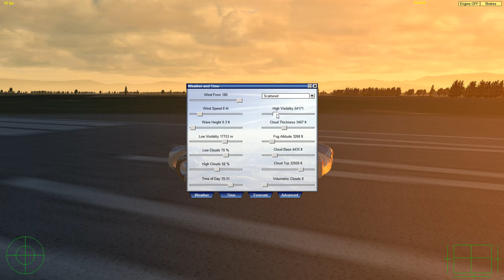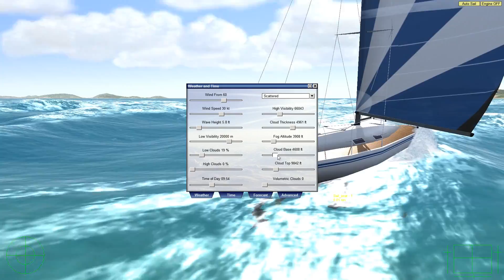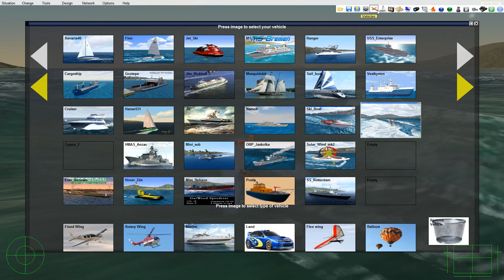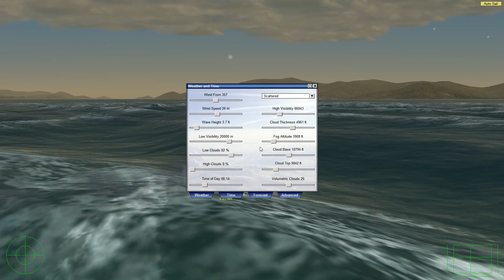Vehicle Simulator Gameplay PC HD [60FPS/1080p]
Vehicle Simulator PC Gameplay | Steam | No Commentary | Let's Play
Genre: Simulation
Developer: Quality Simulations
Release Date: 27 Mar, 2009

Let's Play Vehicle Simulator

Vehicle Simulator is an open world aeronautical/sailing simulator with accurate physics and dynamics. This simulator allows you to fly, drive and sail where ever you wish, to explore and customize your planes and boats and to train yourself on all forms of flight and sailing.

Vehicle Simulator was created by Ilan Papini, its first version released in March 2009.
It is based upon Micro Flight and Virtual Sailor, previous simulators made by Ilan, and combines them into one newer, more advanced and flexible program.
The game has a much denser scenery than the previous games, more advanced physical simulation, and a totally flexible vehicle design.

Vehicle Simulator includes a built in scenery and vehicle designer, making it much simpler for users to create and share content than ever before.
The simple yet powerful vehicle design makes Vehicle Simulator an excellent learning tool and also a powerful preliminary design tool.